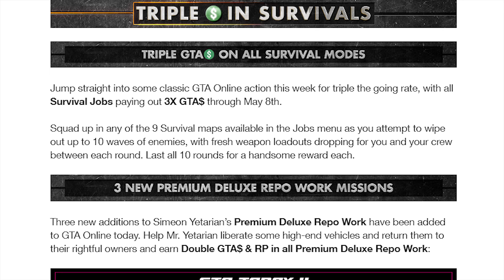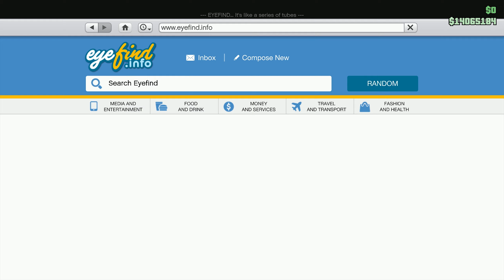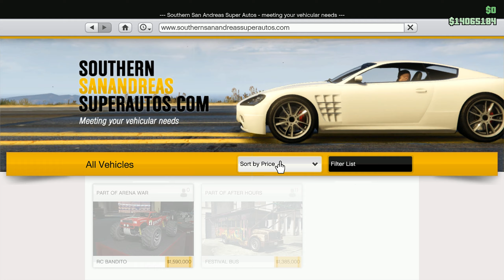GTA 5 Weekly Update | GTA ONLINE BONUSES THIS WEEK & DISCOUNTS (25% Boost to MC Businesses)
GTA 5 Weekly Update: See All The GTA Online Bonuses This Week Together With All Discounts!

This video shows you the weekly update in GTA Online with all sales and discounts available on certain vehicles.

Make sure to boost your money income with MC stock filling up by +25% much faster and challenges paid double!

GTA 5 Oppressor Mk2 Boost Glitch Instant Lift

Lazer vs Hydra Speed Test